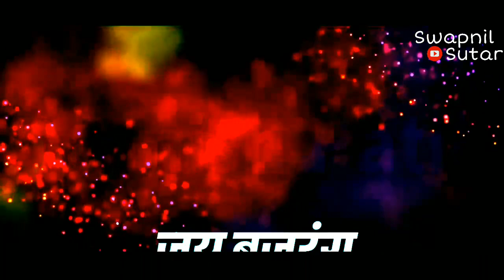Hanuman Jayanti Whatsapp status || हनुमान जयंती 2018 || जय श्री राम 🙏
Hanuman jaynti special Whatsapp status 2018